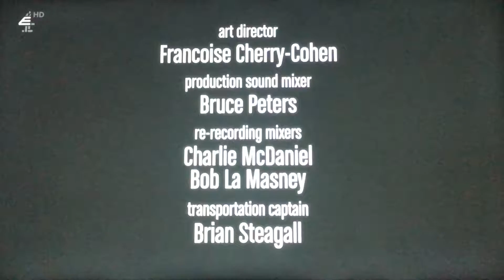Chuck Lorre Productions, #397/Warner Bros. Television (2012)